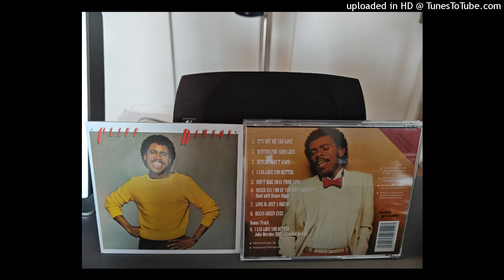CLIFF DAWSON - NEVER SAY I DO (IF YOU DON'T MEAN IT) (DUET WITH RENEE DIGGS)